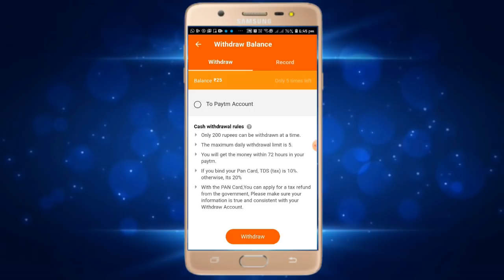நள்ளிரவு நேரத்தில் நீதிபதியால் சொந்த மருமகளுக்கு நடந்த நெஞ்சை உலுக்கும் சம்பவம் என்ன தெரியுமா?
நள்ளிரவு நேரத்தில் நியாயத்தை காப்பாற்றும் நீதிபதியால் சொந்த மருமகளுக்கு நடந்த நெஞ்சை உலுக்கும் சம்பவம் என்ன தெரியுமா?

Dowload Rozdhan Application from this link to Earn Rs.50 Paytm Cash

Or

Use my Invite Code to get Rs.50 Instantly- 08SZ20